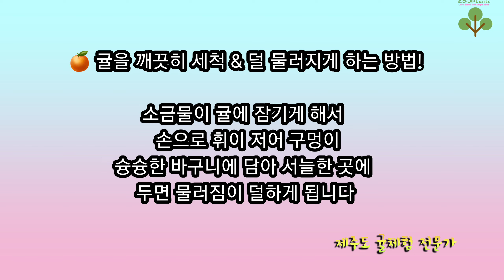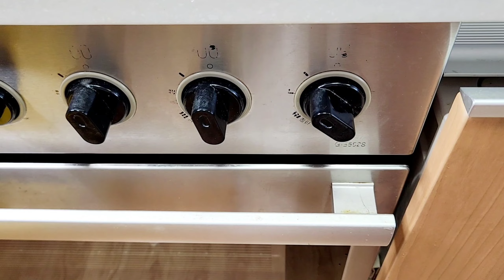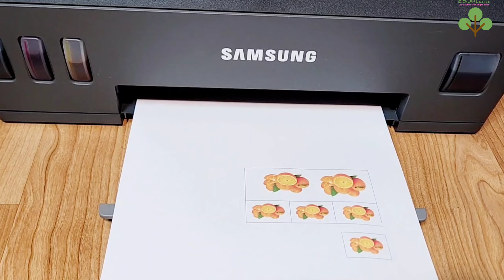제철 과일로 새콤달콤한 수제 귤 잼 만들기/ 귤 세척방법/오래 보관방법!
안녕하세요^^
소다네Plants

겨울철 제철 과일인 귤이 한창 맛있는 계절입니다.
제주도 농장에서 귤 체험을 하게 된 후로는 겨울이면
밀감을 항상 주문해서 먹고 있어 오래 보관하게 되면
물러지기도 합니다.

빵에 잼을 발라 먹는 것을 가족들이 좋아해서 제철에
나는 과일로 항상 잼을 만들어 먹습니다.

이 맘 때 쯤
맛있는 잼을 만들기 딱 좋은 과일로는  귤 잼이 있어요
귤 향이 상큼한 새콤 달달한 귤 잼 만들기!
귤 세척방법!
보관 방법에 대해 알아보기로 해요

조금 물러졌거나 맛이 밍밍한 귤로
맛있는 잼 만들기 영상 함께 보시고
건강한 겨울 보내시기 바랍니다.